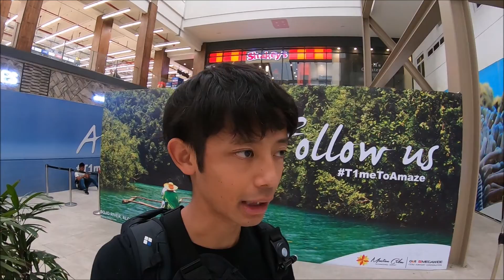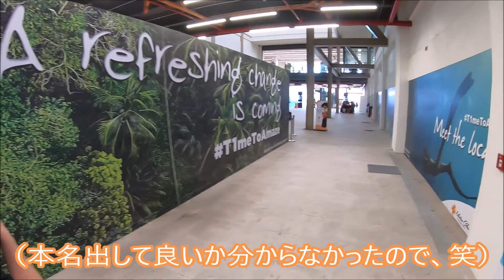The Philippines 1 : Camiguin Island !? I found the unknown but amazing island!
This channel is about a backpacker traveling around the world.

This is the video taken about the third country I travel around, which is The Philippines.
Do you know “Camiguin Island”? Have you ever heard of it?
Camiguin Island is still not famous, but I found it amazing.
This video is about from when I met my fellow traveler to when we arrived at the island.

I am so happy if you could feel you are traveling by watching my videos.